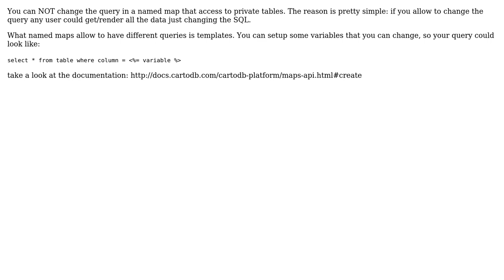GIS: Create a named map and query it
With thanks & praise to God, and with thanks to the many people who have made this project possible! You are responsible for your own actions.